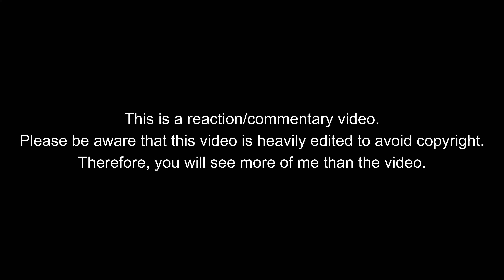*Miraculous Ladybug: The Final Day (Finale)* We've reached the ENDGAME!!! || FIRST-TIME Reaction